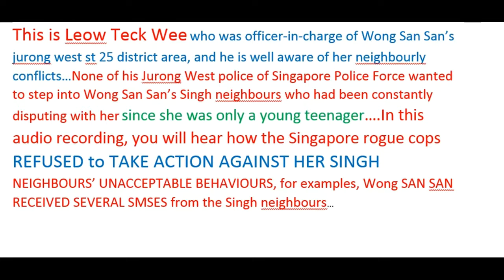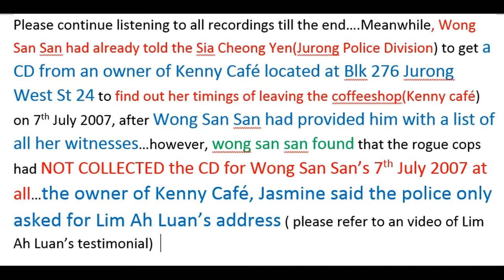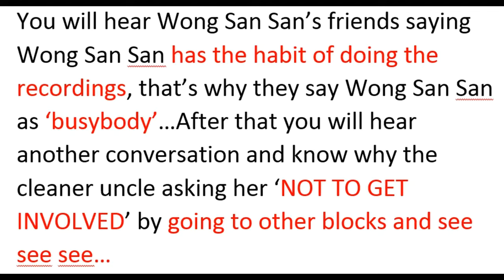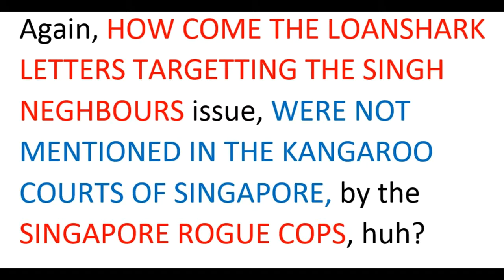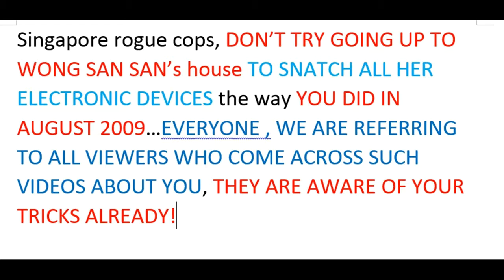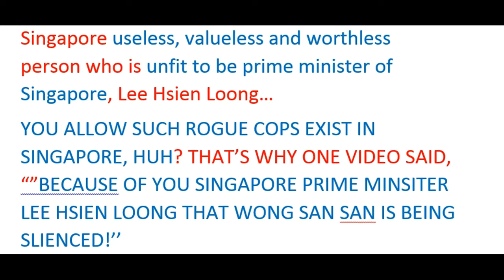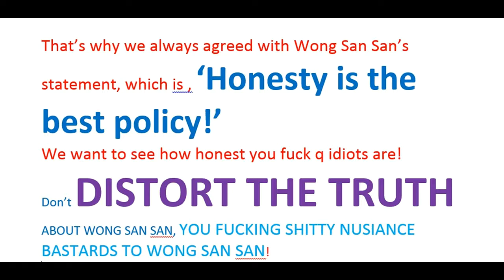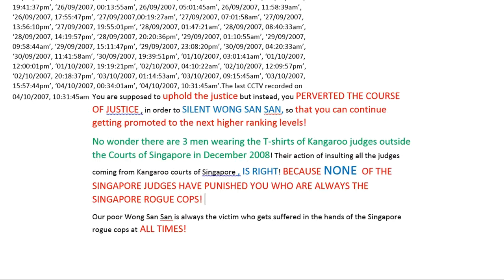EVERY SINGAPORE POLICE OFFICER HAS WONG SAN SANS BLOOD ON THEIR HANDS!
SINGAPORE POLICE FORCE, YOU HEARD ALL THE RECORDINGS YOURSELVES…. PROVE TO THE WHOLE OF SINGAPORE AS WELL AS THE WORLD, THAT YOU ARE NOT ROGUE COPS OF SINGAPORE! IF YOU CANNOT PROVE THAT YOU ARE NICE SINGAPORE POLICE OFFICERS, LET US TELL YOU OFF, ‘STOP PRETENDING YOU ARE THE PEOPLE WHO UPHOLD THE LAW OF SINGAPORE!’ The poor Wong San San IS NOT THE ONE WHO MAKES ENEMY WITH YOU….IT IS YOU WHO CHOOSE TO CROSS HER PATH, YOU SEEN THE PROOF OF HOW WONG SAN SAN POINTED OUT!
You are supposed to uphold the justice but instead, you PERVERTED THE COURSE OF JUSTICE , in order to SILENT WONG SAN SAN, so that you can continue getting promoted to the next higher ranking levels!
No wonder there are 3 men wearing the T-shirts of Kangaroo judges outside the Courts of Singapore in December 2008! Their action of insulting all the judges coming from Kangaroo courts of Singapore , IS RIGHT! BECAUSE NONE OF THE SINGAPORE JUDGES HAVE PUNISHED YOU WHO ARE ALWAYS THE SINGAPORE ROGUE COPS!
Our poor Wong San San is always the victim who gets suffered in the hands of the Singapore rogue cops at ALL TIMES!
Shame on you, SINGAPORE POLICE FORCE, the ROGUE COPS of SINGAPORE!
We tell you NOT to go up to Wong san san’s house to RANSACK everything from her house, because YOU WONT BE ABLE TO DESTROY EVERYTHING, SINCE ALL HER RECORDINGS HAVE BEEN GIVEN OUT, especially people who are outside Singapore…..YOU WONT BE ABLE TO DESTROY ALL, BECAUSE MOST RECORDINGS HAVE BEEN PUBLICISED ONLINE! We wanna see how you wanna SILENT WONG SAN SAN the way Singapore Police murderer did in July 2013

SINGAPORE ROGUE COPS CHANGE WONG SAN SAN'S STORIES, IN ORDER TO SILENT HER, BY LISTING HER AS MENTAL OFFENDER AND JAIL BIRD. LISTEN TO ALL VIDEOS AND LOOK AT ALL DETAILS OF HOW SINGAPORE ROGUE COPS HAVE ILL INTENTION OF SWITCHING WONG SAN SAN'S STORIES.

ALL SINGAPORE ROGUE COPS HAVE WONG SAN SAN 'S BLOOD ON THEIR HANDS BECAUSE OF SINGAPORE PRIME MINISTER LEE HSIEN LOONG WHO REFUSE TO SEND THEM TO RESPECTIVE PRISONS, BECAUSE SINGAPORE PRIME MINISTER IS SCARED OF ANSWERING FOR HIS ROGUE COPS' CUNNING ACTIONS.

SINGAPORE PRIME MINISTER LEE HSIEN LOONG, SHAME ON YOU!